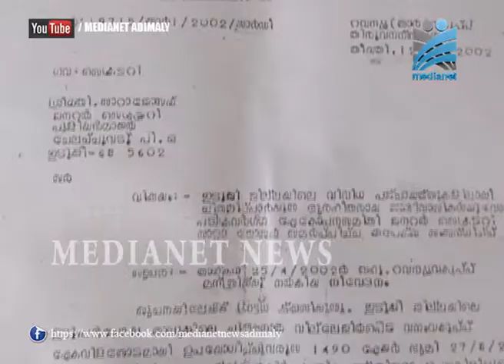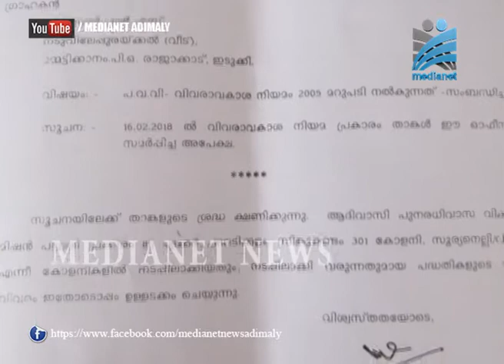ചിന്നക്കനാലിലെ ആദിവാസി പുനരധിവാസ പദ്ധതിയിലെ അഴിമതിക്കെതിരേ യൂത്ത് കോണ്‍ഗ്രസ്സും രംഗത്ത്.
ഇടുക്കി ചിന്നക്കനാലിലെ ആദിവാസി പുനരധിവാസ പദ്ധതിയിലെ അഴിമതിക്കെതിരേ പട്ടികവര്‍ഗ്ഗ ഏകോപന സമതിക്കൊപ്പം യൂത്ത് കോണ്‍ഗ്രസ്സും രംഗത്ത്. അഴിമതി പുറത്ത് കൊണ്ടുവരുന്നതിന് നിയമപോരാട്ടം നടത്തുന്ന പട്ടികവര്‍ഗ്ഗ ഏകോപന സമിതിയ്ക്ക് എല്ലാവിധ സഹായങ്ങളും ചെയ്ത് നല്‍കുമെന്നും പ്രതിഷേധ പരിപാടികളുമായി മുമ്പോട്ട് പോകുമെന്നും യൂത്ത് കോണ്‍ഗ്രസ്സ് സംസ്ഥാന ജനറല്‍ സെക്രട്ടറി കെ എസ് അരുണ്‍ പറഞ്ഞു.